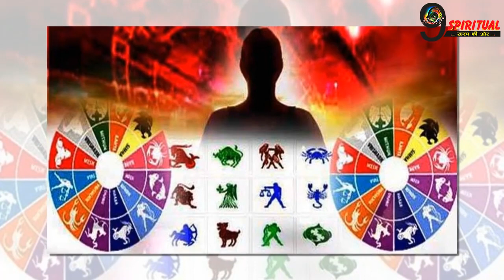अब और दुख नहीं, चमकने वाली है इन 2 राशियों के जातकों की किस्मत | Blessed Zodiac Signs Alert!